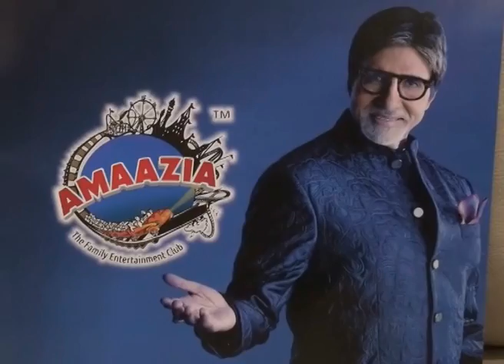Amitabh Bachchan buys a Luxury Penthouse in Surat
Big news for Big B's die hard fans in the Surat City, Soon they may be seen Mr. Amitabh Bachchan crowding on Dumas Road! Mr. Bachchan is set to own an ultra luxury penthouse on Dumas Road in Surat. Amitabh Bachchan will get this property in lieu of endorsing the mega amusement park, touted to be the biggest in India, being developed by city-based realty player Raj Green Group.